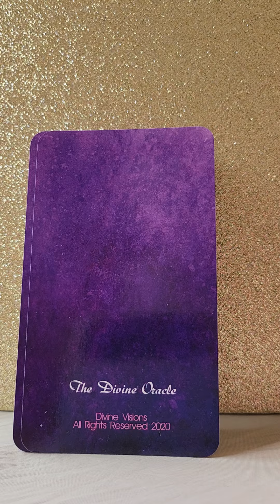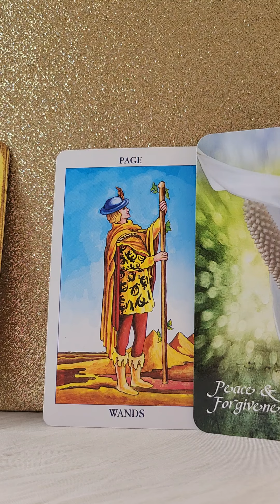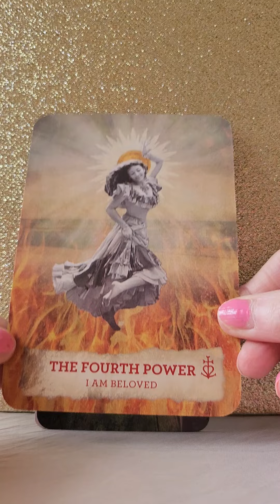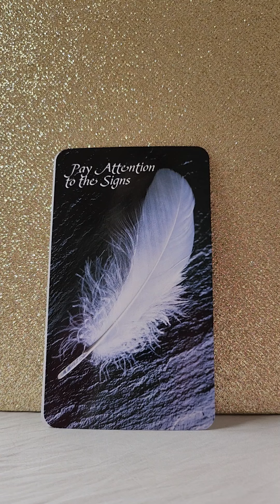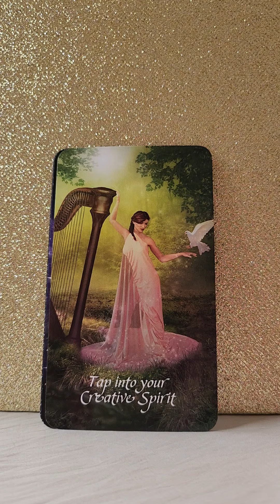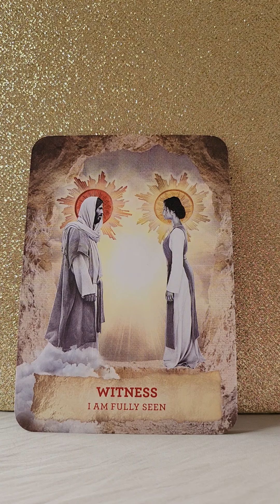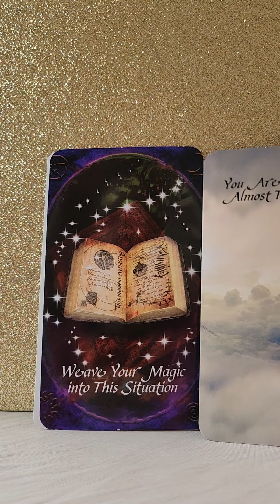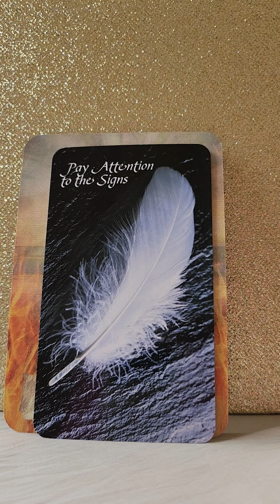Signs Are Confiming Your Union In 2024 - Your Daily Love Reading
💛 athe Mary Magdalene Oracle by Meggan Watterson
💛 Radiant Rider Waite Tarot
💛 The Divine Oracle by Divine Visions